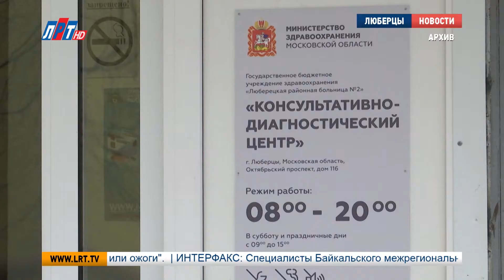Вакцинация от гриппа стартовала в Люберцах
С 4 сентября по всему Люберецкому округу началась кампания по вакцинации населения против гриппа  и ОРВИ. По предварительным данным, этом году прививку сделают более 3 миллиона человек. Это 45% населения Подмосковья.

Ежегодная массовая иммунизация против гриппа проводится для уменьшения осложнений, госпитализации и летальных исходов. Вакцинация не только позволяет протекать заболеванию в легкой форме, но и значительно снижает риск заболеть гриппом при попадании вируса в организм. Чтобы сделать прививку, необходимо обратиться к врачу-терапевту или педиатру в поликлинику по месту жительства. Если вы боитесь не успеть – то время еще есть. По плану вакцинация населения продлится до 1 декабря.  Сделать иммунизацию можно во всех поликлиниках абсолютно бесплатно.

Мария Кузмичева